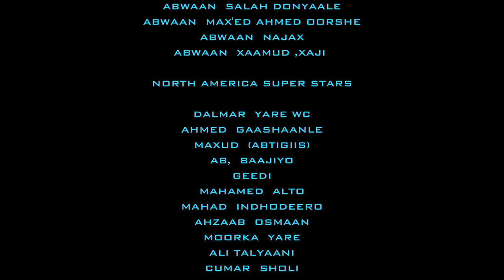C/CASIIS ISKALAAJI NEW SONG SHACNI DIRECTED BY SOMALI VIP STUDIO AHMED UGAASKA